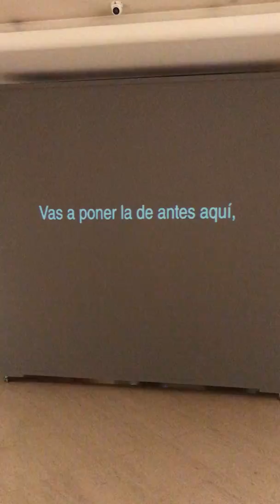REDUCIÓN de Felipe Romero Beltrán. Exposición do Premio Galicia de Fotografía Contemporánea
No vídeo podemos ver a exposición REDUCIÓN de Felipe Romero Beltrán, exposto na Sala de Exposicións do Pazo de San Marcos (sede da Deputación de Lugo) coa curadoría de Vítor Nieves.

Este ensaio fotográfico foi galardoado Premio Galicia de Fotografía Contemporánea na VII edición. O proxecto está patrocinado pola Vicepresidencia da Deputación de Lugo e a Consellería de Cultura da Xunta de Galicia e apoiado por Afundación.

O traballo de Felipe Romero Beltrán, de título «Redución», non só inclúe unha serie de fotografías -a modo de secuencia- que son escenificacións iluminadas con destreza e maestría para levarnos ante unha realidade na que a transposición dos elementos-visuais ou corpos nos fan situar no lugar do Outro. Tamém inclúe outra serie de imaxes que é un mapeamento das Zonas Quentes, isto é, aquelas polas que transitan as persoas migrantes e nas que son frecuentemente interpelados pola Policía Española, autorizada a exercer a violencia a través da redución dos corpos, executando o ‘Monopolio da Violencia’ do Estado.

A exposición contén tamén unha peza de grandes dimensións que imita a comunicación propia de rúa, na tentativa de dar destaque a unha documentación que normalmente se oculta e da que o autor se apropiou: os manuais de sometemento e redución dos "Cuerpos y Fuerzas de Seguridad" do Estado. Textos con pormenores didácticos e informativos sobre como violentar os corpos, e imaxes de unha poderosa relevancia que incitan aos seus usuarios a ser violentos.

Ainda podemos experimentar tamén unha parte sonora. A sala está todo o tempo invadida pola voz de un policía a dar instruccións nunha especie de aula para exercer a violencia contra os corpos das persoas migrantes.

Xaneiro de 2020.